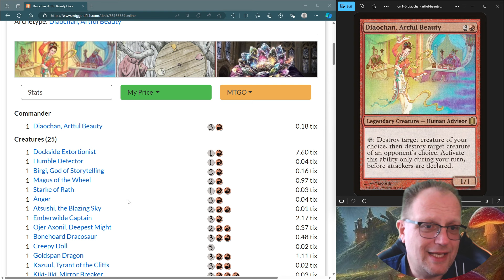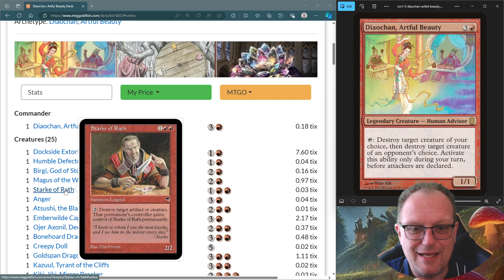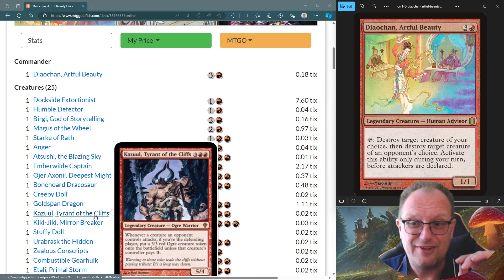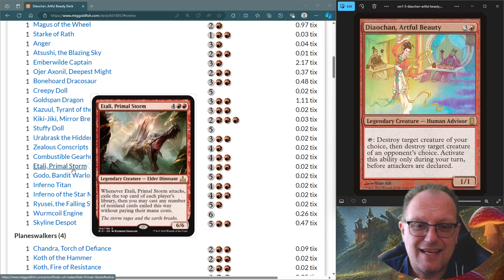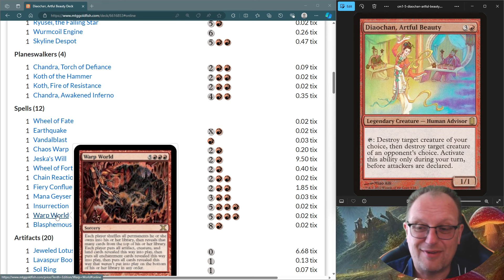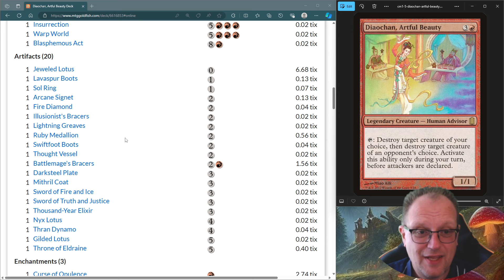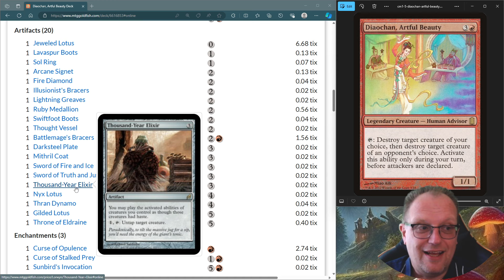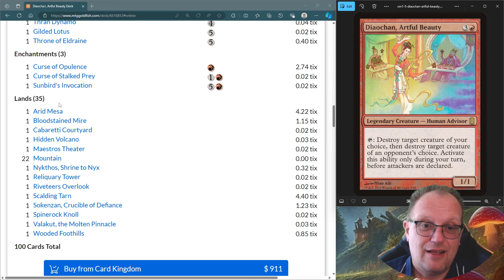Diaochan, Artful Beauty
Going back to Portal Three Kingdoms today for Diaochan.

Likewise please head over to Twitch and give me a follow there (and subs there are very welcome :) )